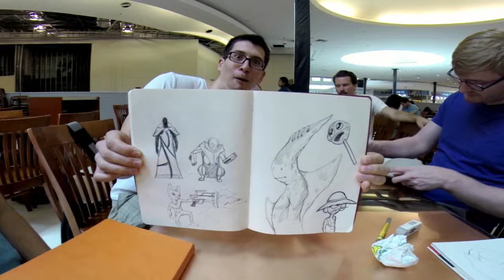Sketch Lunch on 7-1-2015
Today's theme was Leviathan